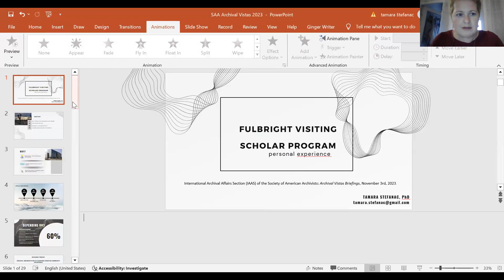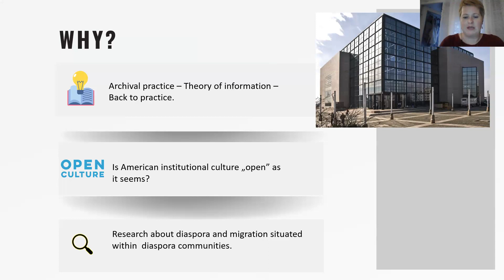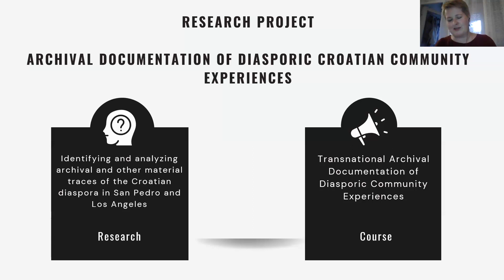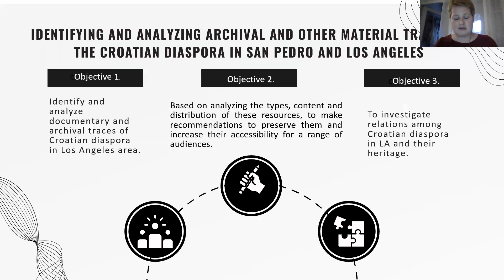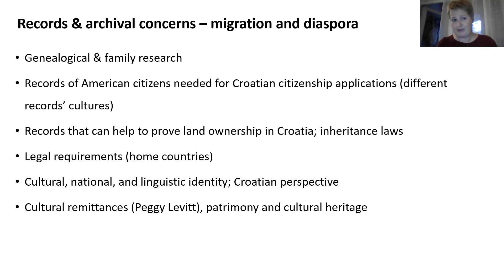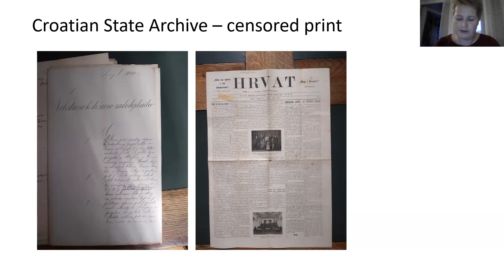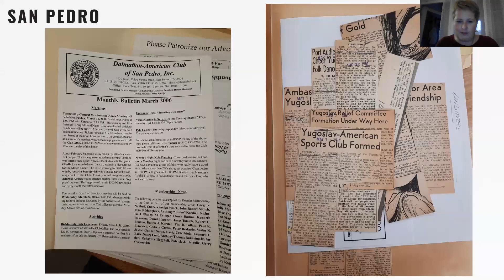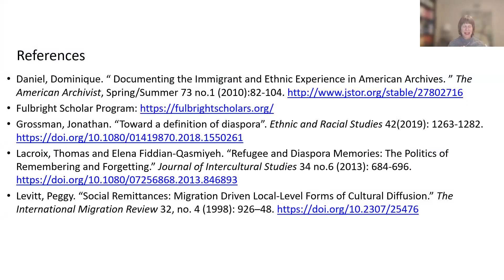Archival Vistas Briefings No. 4 on Fulbright Program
Dr. Tamara Štefanac shares her experience as a Fulbright Visiting Scholar in the US.

Dr. Štefanac is senior archivist at the National and University Library in Zagreb, Croatia. She holds MAs in three fields—art history, comparative literature, and archival studies, and a PhD in Information Studies. Recently, she completed a postdoctoral research program as a Fulbright Visiting Scholar with the research project entitled "Archival documentation of diasporic Croatian community experiences." During her Fulbright visit, she designed and taught a course at the University of California, Los Angeles entitled "Transnational archival documentation of diasporic community experiences."

Date of program: November 3, 2023.